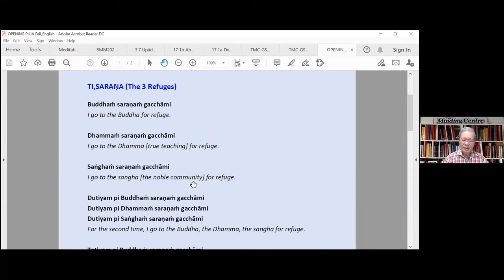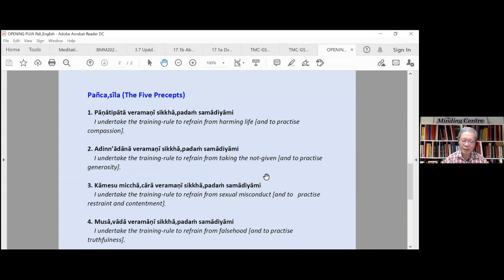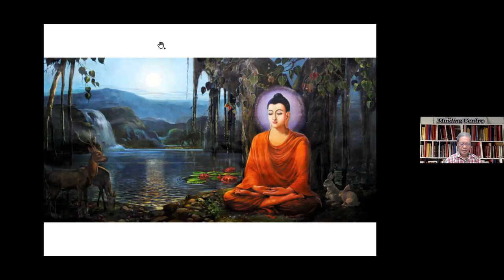BMM2021-1 Opening Puja & Breath Meditation. Piya Tan 210124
Opening Puja and Breath Meditation by Piya Tan

Register for online sutta and meditation class (GSC telegram group)

Please support our dhamma work to beautify the lives of others:
Thank you and sadhu!